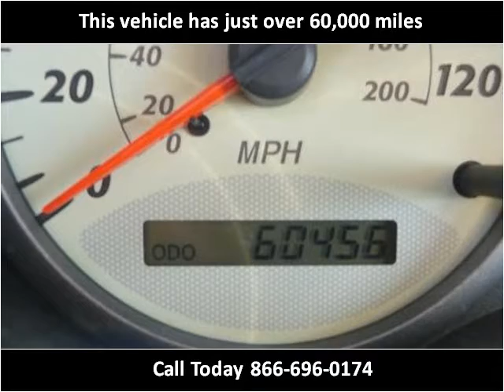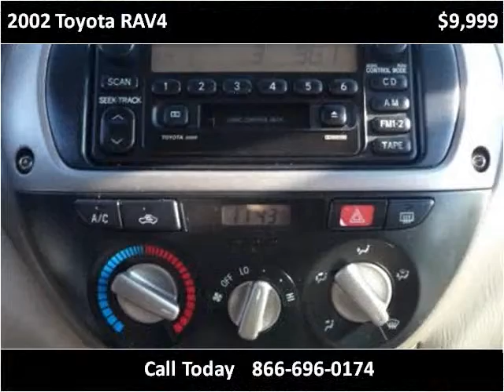2002 Toyota RAV4 Used Cars New Bedford MA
This 2002 Toyota RAV4 is available from Ralph's Auto Center.